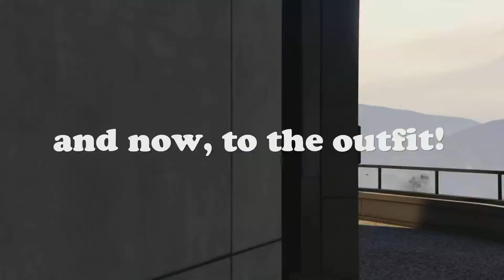Best GTA Spider-Man Outfit Showcase/Tutorial! (GTA Online PS5) *Super Easy*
I show you how to make the best Spider-Man outfit in GTA Online! A couple cool edits and memes in this video as well!

DONT MIND THIS, this helps the YouTube algorithm promote this channel.

venom, carnage, symbiote, eddy brock